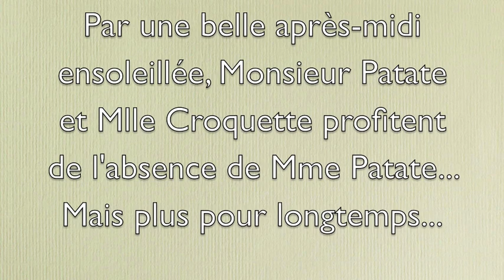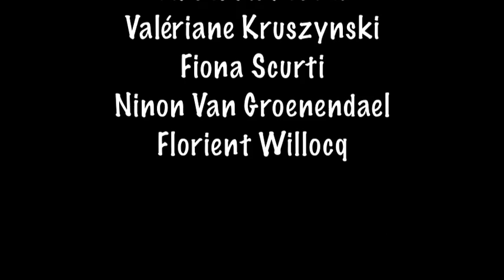Adulte Terre à Patateville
film d'animation réalisé par les étudiants bloc2 éducateurs spécialisés, HELHa Gosselies